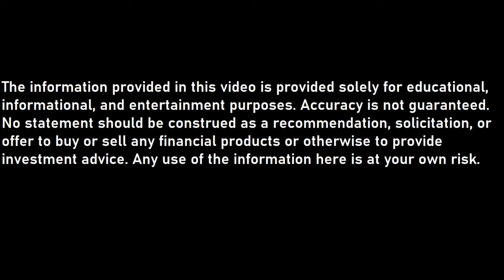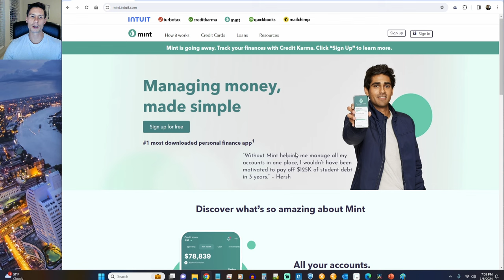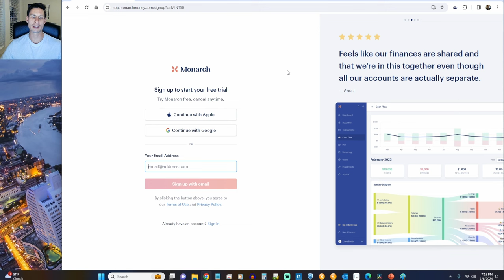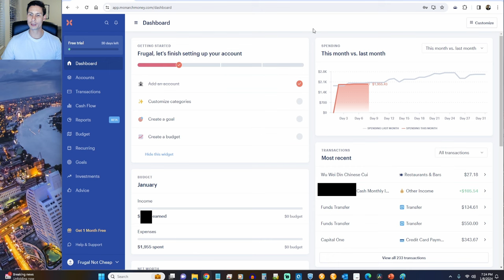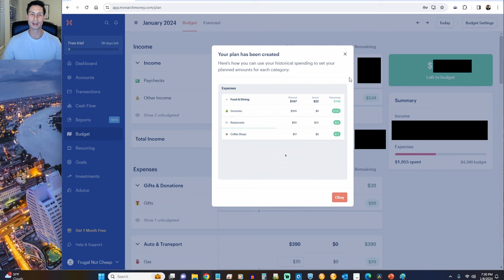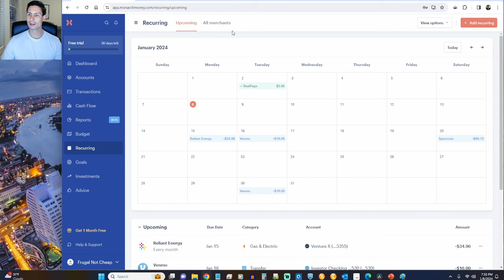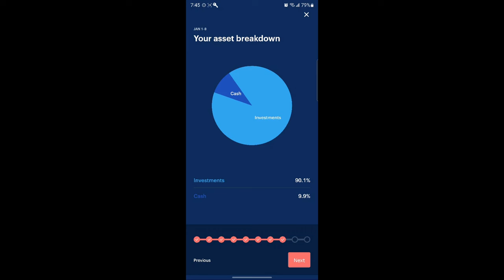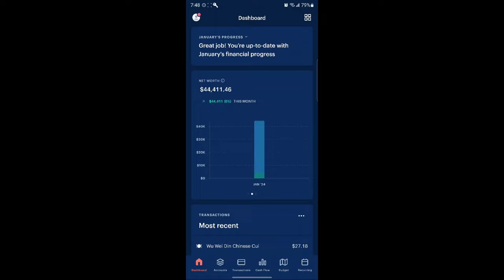Monarch Money Tour and Review (2024) | Solid But Pricey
Today, we'll do a tour and review of the Monarch Money personal finance app, both on the web and the mobile app!

Capital One SavorOne - 3% cash back on dining, entertainment, groceries, and streaming, no annual fee, no foreign transactions fees:

Capital One Venture X - my current travel card, replacing the Chase Sapphire Reserve

Chase Freedom Cards - some great no annual fee cards, all of which I have:

Google Fi - Been using these guys for years. Low-cost cell service that's great for international travel: